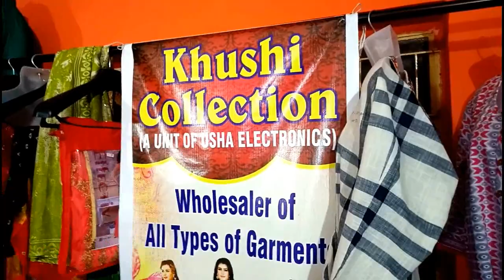Chipest kurti collection / Rs -40 /- kurti starting upto 150/-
shopping
Indego Kurti
Women Cotton Kurta Rs-929/
Indigo Women's Kurta Rs-529/
Rayon Kurti And Palazzo Rs-545/
Women's Cotton Straight Kurta Rs-499/
ikkat kurtis
Women's Cotton Block Print Kurta Rs-499/
আপনার wholesale অথবা manufacturing অথবা যেকোনো ব্যবসার ভিডিও Business Tubelight চ্যানেলে দিতে চাইলে আমাদের সঙ্গে যোগাযোগ করুন। Please do not use any photos or content without first asking permission Channel Disclaimer - Business Tubelight channel is not for profit or loss..this channel will show the path & try to give the proper information. This videos help to learn regarding business information specially those who were starting their new business. This channel is only for the information & is not responsible for any type of profits, loss or any damages. If you deals or purchase anything will be at your own risk. Please survey & make research before doing any business. This videos is only for the Market Basic information. Share this video with your friends if you like it is FREE and will really mean a lot to me :) HOPE THIS VIDEO HELPS YOU :) Thank you so much for watching this video.
This channel is for the new business man..those who want to start a small or large businesss they can ask any kind of question regarding there business also they can ask for the paper(licence) which required for that particular business.
Mission: Our mission is to give a clear concept of any kind of business or to help that person to grow his/her business in proper way.
    MAXIMUM videos you can watch over here is:
1.New business Ideas
2.Startup Business Ideas
3.Business in India
4.Licence required for that particular Business
5.Only Bussiness Ideas/Offline Business Ideas
6.Passive Income/Active Income. etc
Vision:Job is not the only path to grow your career Business is also there for you whether it is small or big.Watch ourChannel to get positive enthuisiasm in business.